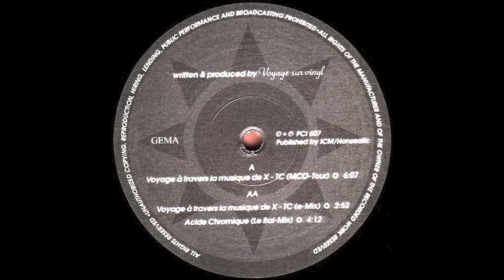Voyage Sur Vinyl Voyage à Travers La Musique de X TC MCO Tour 1992